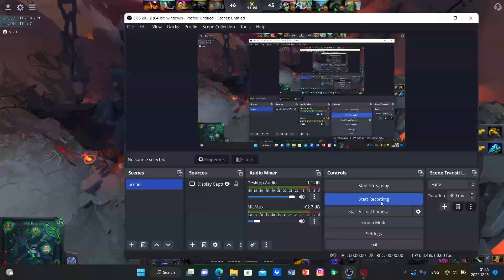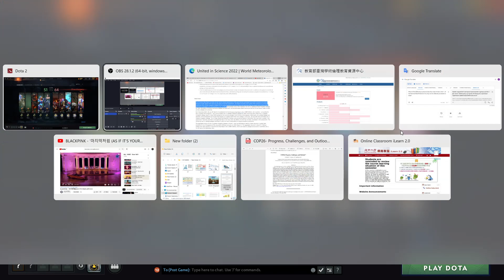Lets play some dota2 Bara 44 min ago